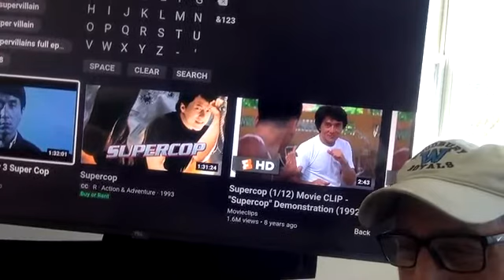Mr Hoven says hi Video to seniors take #2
Mr. Hoven says hi again to another group of seniors.